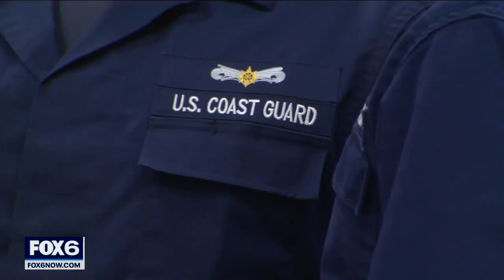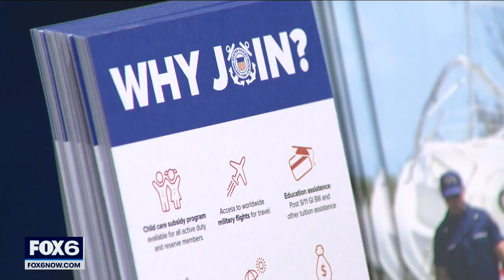Coast Guard career fair in Milwaukee | FOX6 News Milwaukee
The U.S. Coast Guard on Saturday, Nov. 12 hosted its first career fair open to the public since the start of the COVID-19 pandemic.